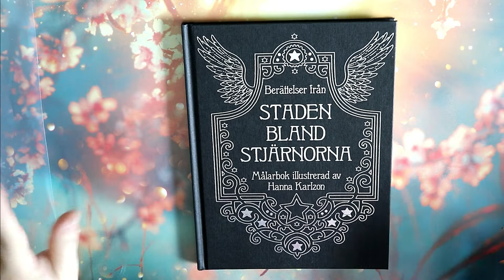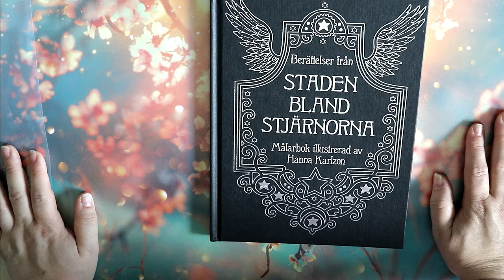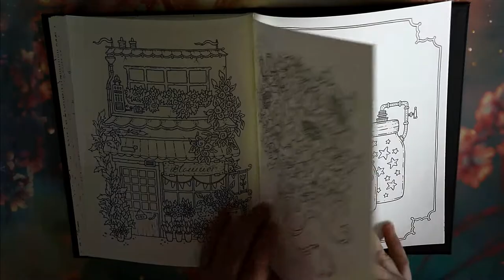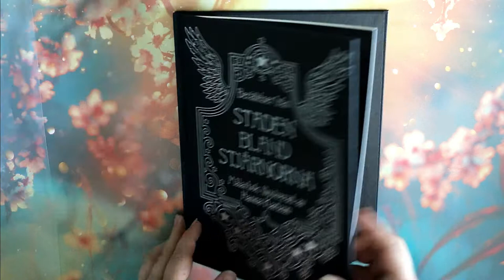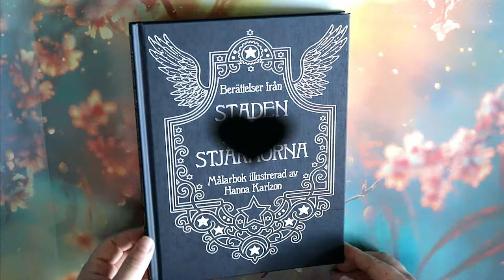Présentation L'histoire de la ville parmi les étoiles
Je vous retrouve aujourd'hui une présentation d'un des livres de ma collection

             ʕ•̫͡•ʕ•̫͡•ʔ•̫͡•ʔ•̫͡•ʕ•̫͡•ʔ•̫͡•ʕ•̫͡•ʕ•̫͡•ʔ•̫͡•ʔ•̫͡•ʕ•̫͡•ʔ•̫͡•ʔ

Vinted : vbanb

ygg torrent

Valérie 😘